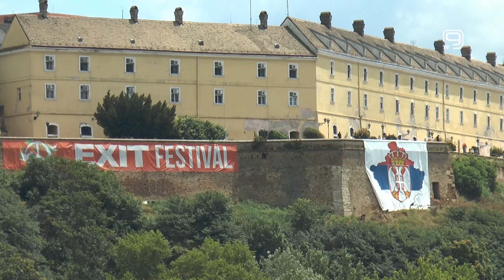TV KANAL 9, NOVI SAD: DUNAV JE MOJE MORE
Brojnim manifestacijama u 14 evropskih podunavskih zemalјa, potpisnica Međunarodne konvencije o zaštiti Dunava, obeležavamo 29. jun, Međunarodni Dan ove reke. Dunava u srcu nosi svaki Novosađanin, kako smo se uverili u razgovoru s našim sugrađanima.